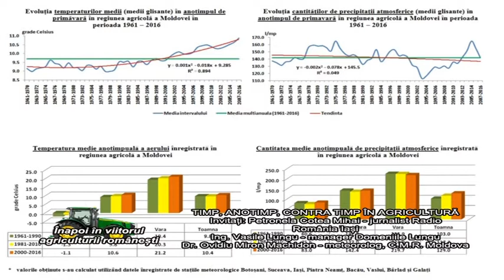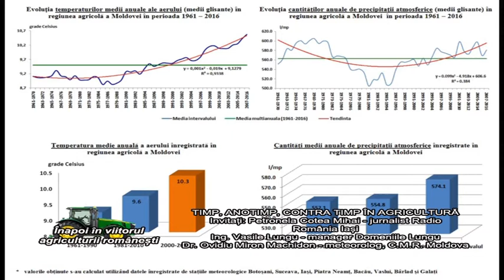INAPOI IN VIITORUL AGRICULTURII COTEA, LUNGU SI MIRON 27.04.17